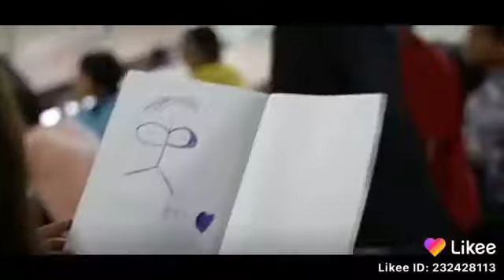Chhotu Thakur bhadanwara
School ke din